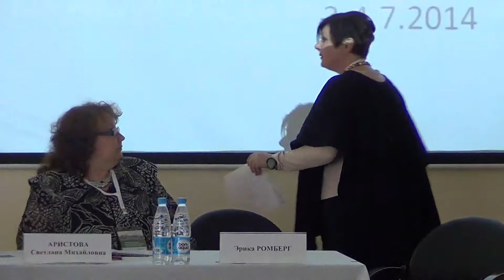ГЧП. Актуальные аспекты правового регулирования и реализации потенциала ГЧП в России